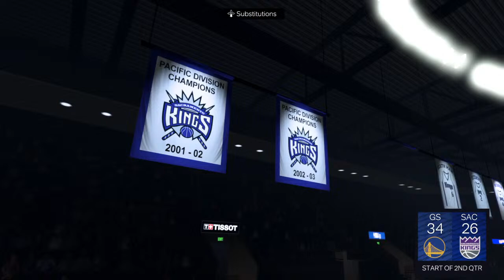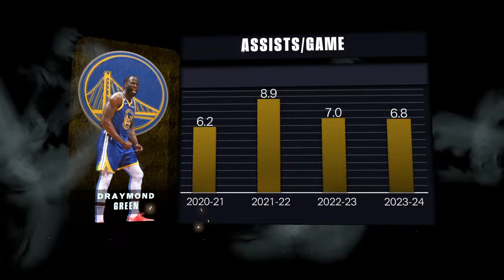NBA LIVE! Golden State Warriors vs Sacramento Kings | April 15, 2024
1 LIKE = 1 SUPPORT, THANK YOU! 👌🏼💯

A simulation video game of the match between the GOLDEN STATE WARRIORS and SACRAMENTO KINGS of the 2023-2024 NBA Regular Season (April 15, 2024).. Enjoy watching! 🤩

Simulation Video Game - is an attempt to copy various activities from real life in the form of a game for various purposes such as training, analysis, or prediction.. Please don't forget to SUBSCRIBE, COMMENT, LIKE and SHARE this channel then hit the NOTIFICATION BELL so that you'll be updated on my next videos.. Your comments and suggestions are very much welcome! It will be a great help for this small channel to grow.. Thank you! ☺️